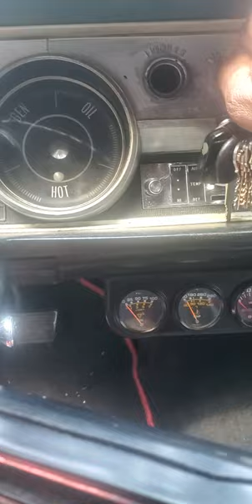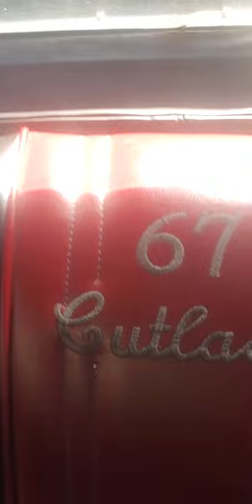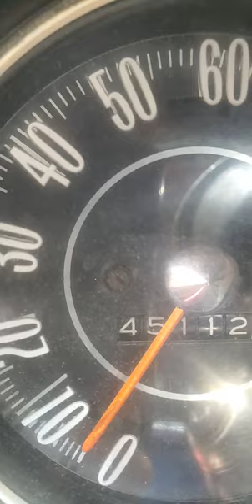my 1967 cutlass convertible olds is for sale $17k with extra wheels and parts motor